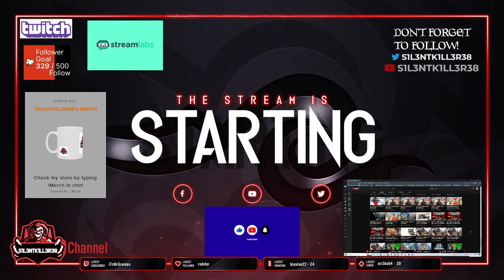crackdown 3 part 3 xbox -No Commentary